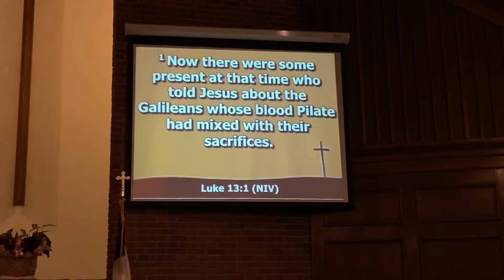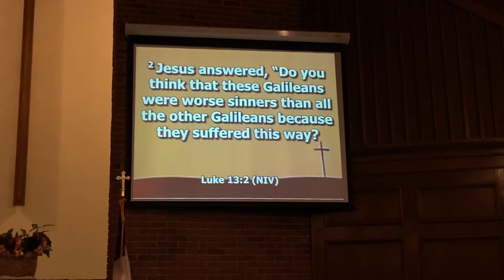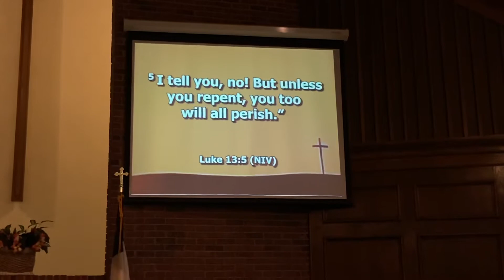Randy’s Message 04/19/20